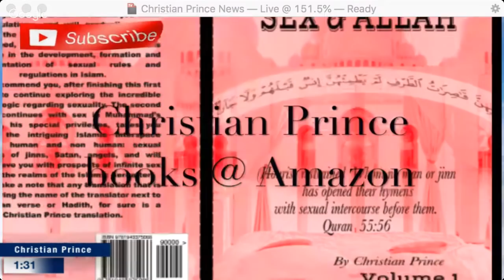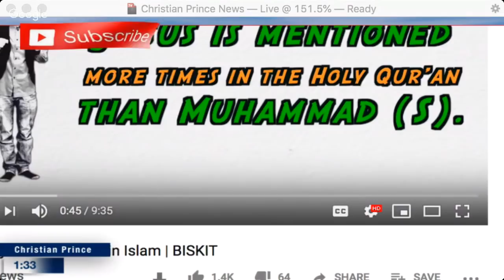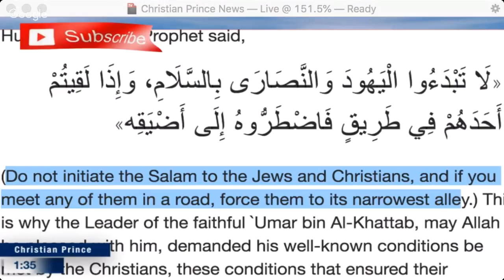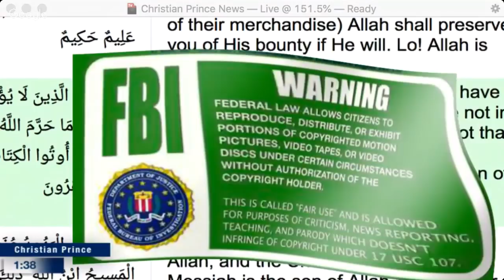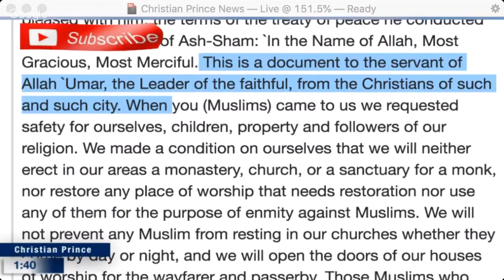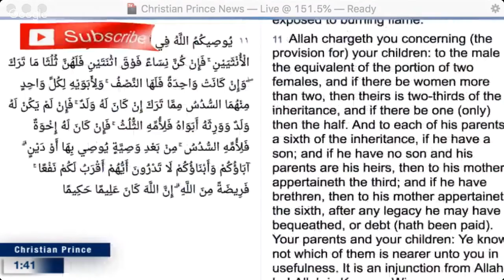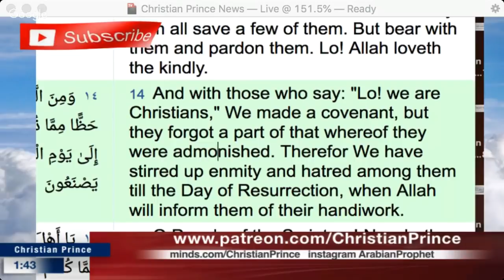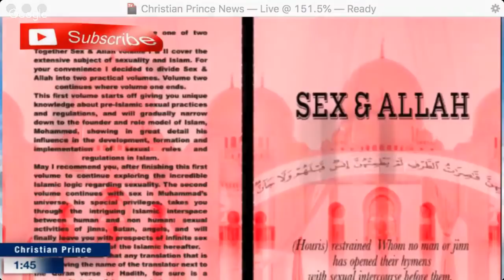10 Things about JESUS in Islam, i.e., Nothing but deception